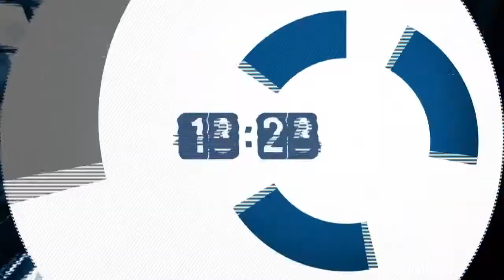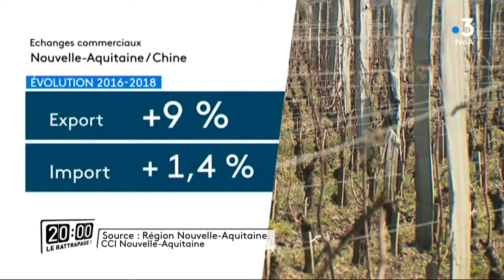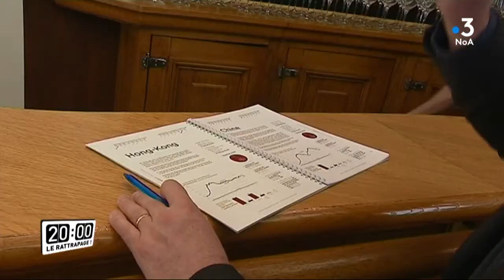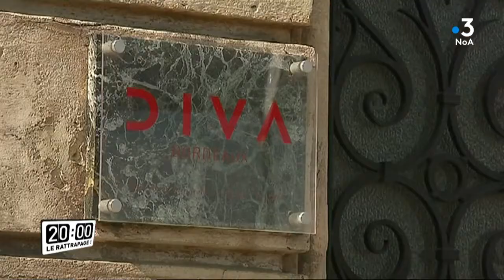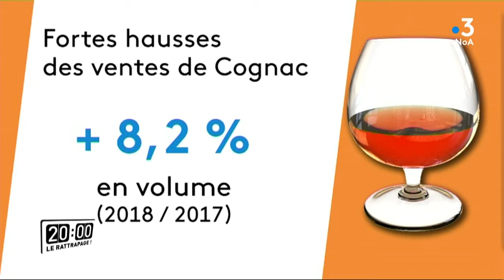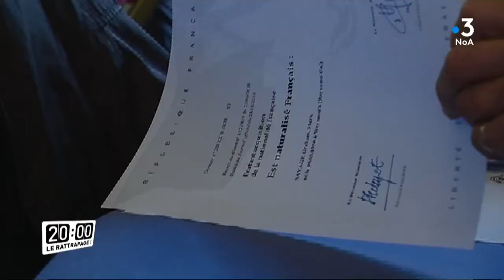20H le rattrapage avec Laurence Lemaire, auteur du livre "Le Vin, le Rouge, la Chine"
Dans l'émission 20H le rattrapage sur NoA, Emilie Bersars reçoit Laurence Lemaire, auteur du livre "Le Vin, le Rouge, la Chine".
Elles reviennent ensemble sur l'actualité de la semaine en Nouvelle-Aquitaine.
- Le président chinois, Xi Jinping, en visite d'État de trois jours en France.
- Les échanges économiques entre la Nouvelle-Aquitaine et la Chine.
- La Chine dans l'économie du vin en Aquitaine.
- Démantèlement d'un trafic International de pibales dans le Médoc.
- Bilan économique de la truffe du Périgord.
Une émission des rédactions de France 3 Nouvelle-Aquitaine, diffusée le samedi 30 Mars 2019.